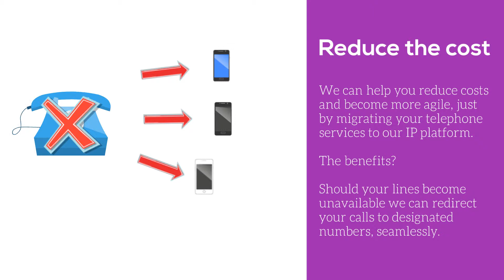CSG & Telecoms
CSG have been providing telephony systems for over 15 years and can offer you a range of solutions from the world’s major telephony providers, be that on premise or the cloud. Break free from traditional ISDN and discover why modern businesses are choosing to upgrade to IP telephony solutions.